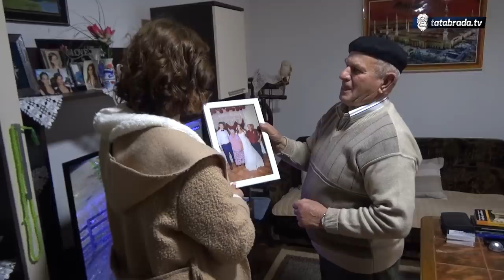"Imam dobru stranjsku penziju, hoću da se ženim, da je nekome ostavim!"